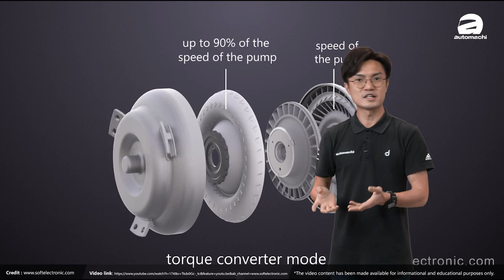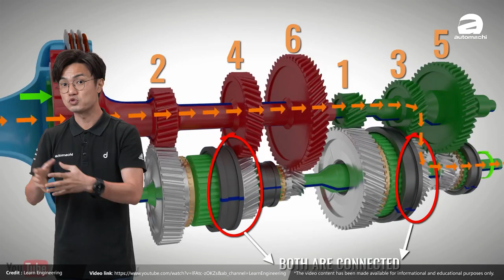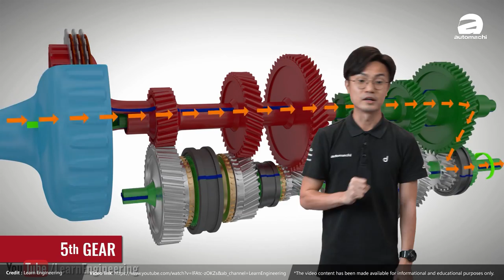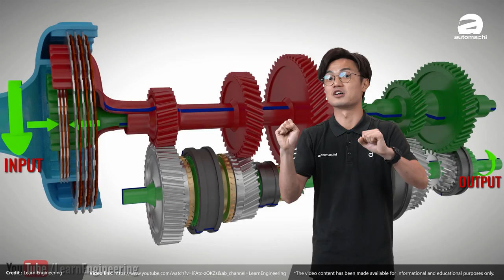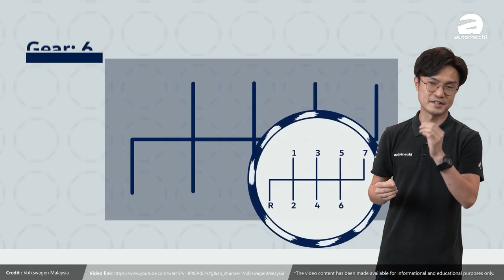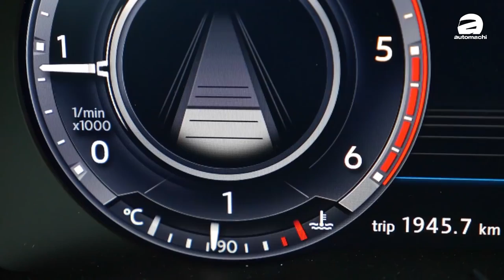Dual Clutch 双离合变速箱应该怎样开？（汽车咖啡馆）｜automachi.com 马来西亚试车频道（中文字幕）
双离合器变速箱可说是极具话题的变速箱：有些人对它的换档效率如痴如醉，但也有人对它的顿挫感以及可靠性闻之色变；不过随着 Proton 也开始使用这一款变速箱，加上不少高端品牌的入门车款也选择了这款变速箱，估计双离合器变速箱在我国将会越来越普及化，所以身为双离合车主的小苠决定在这期的影片中和大家分享双离合“延年益寿”的使用技巧！

双离合变速器基本上是在手排变速箱的基础上，再使用两个离合器，加上一个负责踩离合换档的液压执行器，与变速箱装配在同一结构内，简单来说它就是电子版的手排变速箱。所以其实它和 AT 自排变速箱在操作上可说是截然不同，也因此如果你将驾驶 AT 的习惯用在双离合身上的话，其实一些动作是会对它造成损害，影响可靠性的。

而这方面又以塞车以及市区走走停停的路况下最为明显，当年 Volkswagen 会在我国灾情严重，部分原因也就是败在市区驾驶的情况之下。如果你是双离合的车主，想要知道正确使用它的技巧，那今天的影片你绝对不容错过！